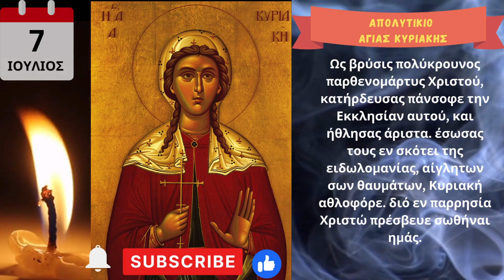Απολυτίκιο Αγίας Κυριακής - 7 ΙΟΥΛΙΟΥ (Kyriaki the Great Martyr)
Ὡς στύλος ἀκλόνητος, τῆς Ἐκκλησίας Χριστοῦ, καί λύχνος ἀείφωτος τῆς οἰκουμένης σοφέ, ἐδείχθης Χαράλαμπες· ἔλαμψας ἐν τῷ κόσμῳ, διά τοῦ μαρτυρίου, ἔλυσας τῶν εἰδώλων, τήν σκοτόμαιναν μάκαρ, διό ἐν παρρησίᾳ Χριστῷ, πρέσβευε σωθῆναι ἡμᾶς.